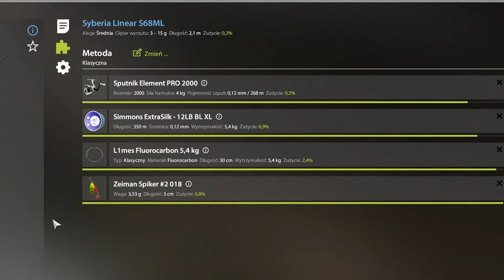Russian Fishing 4 RF4 20 | Belaya River SPOT | brown trout - Pstrąg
⭐polub i skomentuj mój film - THX ⭐

Gram/nagrywam/streemuje na :
Zotac GeForce RTX 3060 Twin Edge uv 0.887@1882 mhz - Board power draw 170-175W on 120-125W full load
GOODRAM 32GB 3600MHz CL17 IRDM PRO
Samsung 870 PRO heatsink 1tb
32GK650F-B 144Hz 1440p g-sync compatible + P2717K ( 1080x1920  pivot ) - OBS